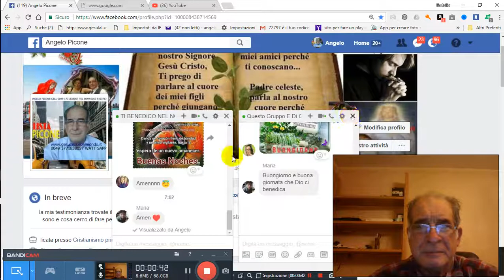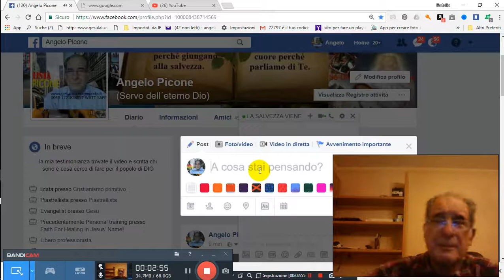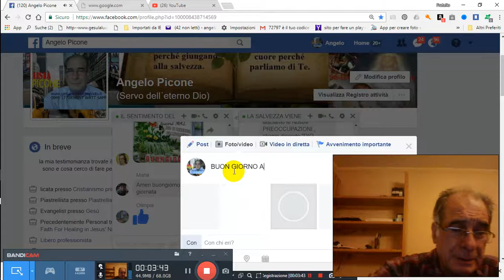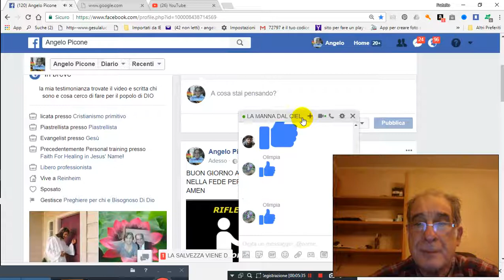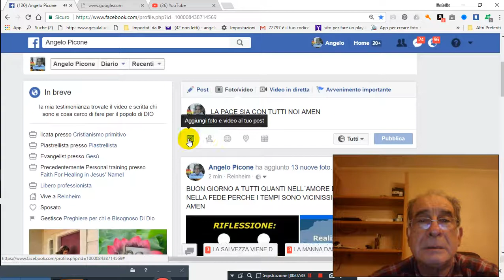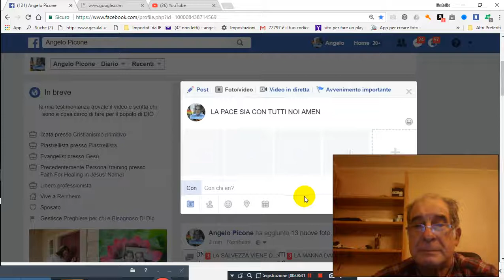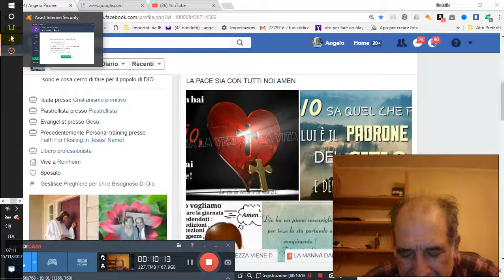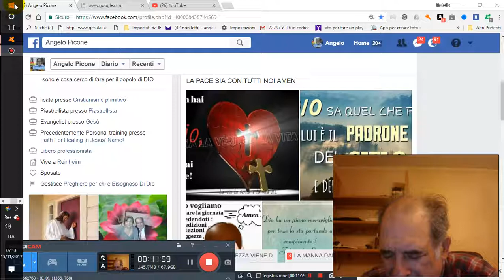BUON GIORNO E BUON MERCOLEDI PREGHIERA PER I BISOGNOSI PER GRAZIA CONCESSA 2017 11 15 07 01 34 398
BUON-GIORNO-E-BUON-MERCOLEDI-PREGHIERA-PER-I-BISOGNOSI-PER-GRAZIA-CONCESSA 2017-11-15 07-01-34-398 PER GRAZIA CONCESSA DA NOSTRO PADRE CELESTE DIO D´AMORE VIENE IN AIUTO A VOI TRAMITE NOI FATENE BUON USO DIO VI BENEDIRA AMEN CLICCA QUESTO TI TRASPORTERA NEL NOSTRO GRUPPO E CHIEDI ISCRIZIONE